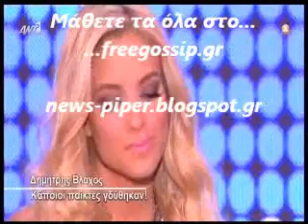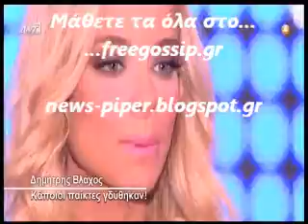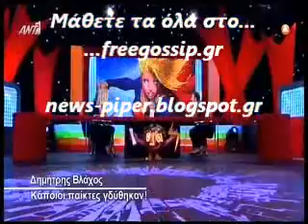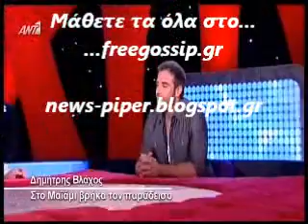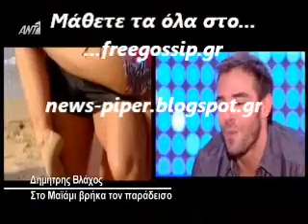Ο Δ.Βλαχος στο ολα